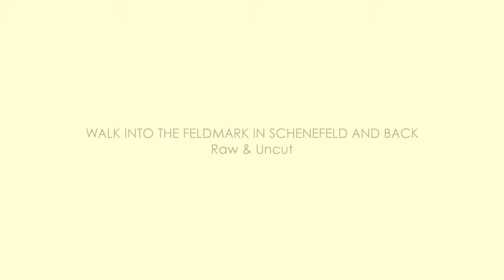2016-10-14 Walk into the Feldmark in Schenefeld and back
WALK INTO THE FELDMARK IN SCHENEFELD AND BACK
Raw & Uncut

A mid-October walk beyond the borders of Hamburg and back.

SPAZIERGANG IN DIE FELDMARK IN SCHENEFELD UND ZURÜCK
Roh & Ungeschnitten

Ein Spaziergang  Mitte Oktober über die Grenzen Hamburgs hinaus und zurück.